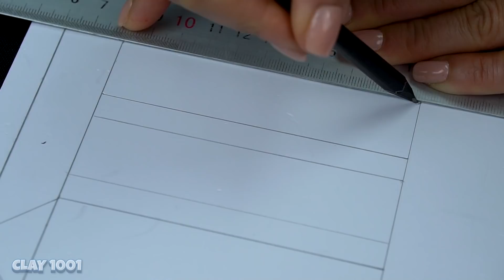😱 Making THE WATCHERS on the street - Leovincible Creatures with Clay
Character: The watchers Leovincible Creatures